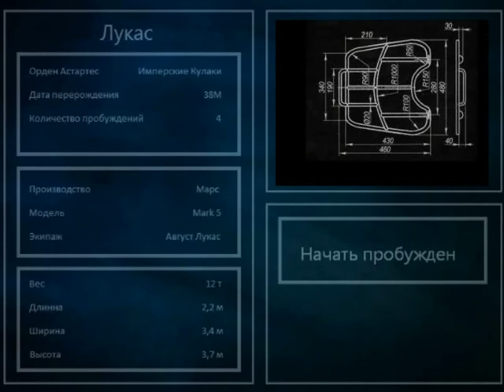Warhammer 40000 - Dreadnought Lukas (HMKids)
Music video for Dawn Of War 2 .
A mix of the new videos  of WH 40k: Dawn of War 2 and Dawn of War , with the music of HMKids "Dreadnought".
В клипе рассказана история о Древнем Лукасе, дредноуте из ордена Имперских Кулаков.  Умерев однажды, он возродился вновь, чтобы стать легендой ордена.
P.S. Примарх, наш предок, во славу твою и ЕГО на земле